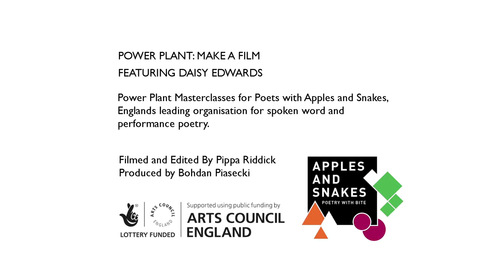Apples and Snakes - Daisy Edwards - Power Plant Poetry Films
This poetry film-short was created by Apples and Snakes and emerging spoken word artist Daisy Edwards for Power Plant in collaboration with Pippa Riddick, a documentary film-maker with extensive experience working with poets.

Power Plant is Apples and Snakes' poetry masterclasses series, delivered by established practitioners, designed to cover specific facets of the life of dedicated spoken word artist, addressing both creative and the professional skills.

Apples and Snakes is England's leading organisation for spoken word and performance poetry